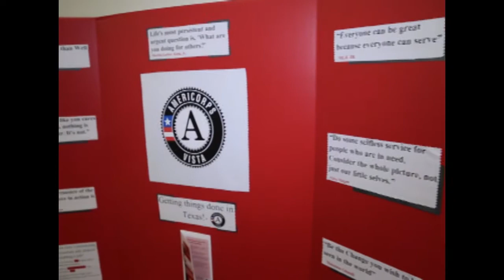Volunteers In Service To America (VISTA)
What is a Vista? Here you will learn a little more.